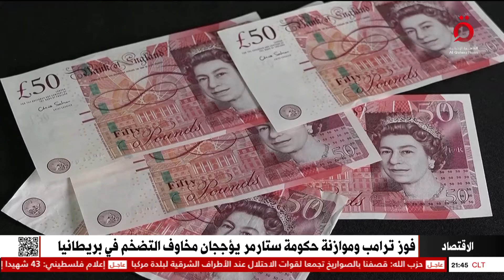فوز ترامب وموازنة حكومة ستارمر يؤججان مخاوف التضخم في بريطانيا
16/11/2024